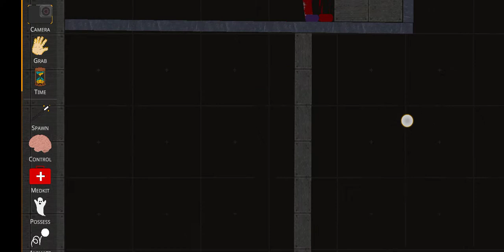my friend goes to backrooms😰😭